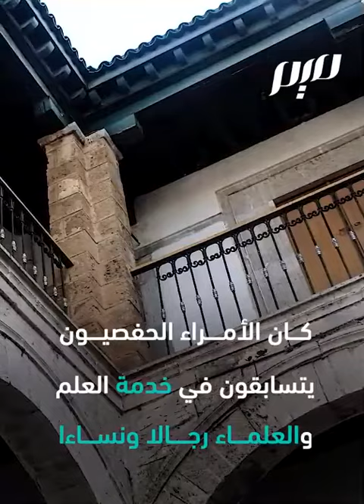فاطمة الحفصية - مؤسسة مدرسة عنق الجمل - تونس 🇹🇳